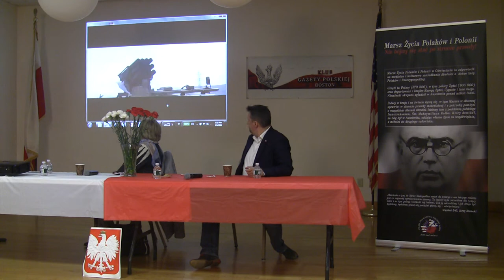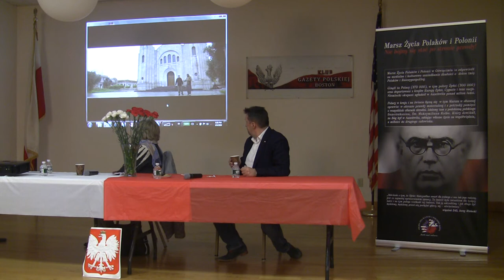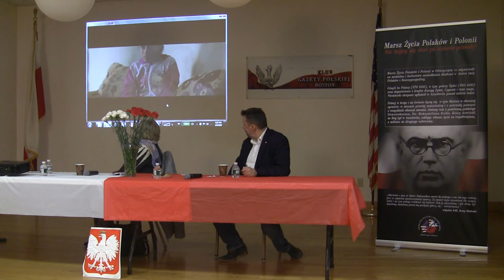Witold Gadowski Boston USA 6 Marzec 2020 C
Witold Gadowski Boston USA 6 Marzec 2020 Witold Gadowski Boston USA 6 Marzec 2020